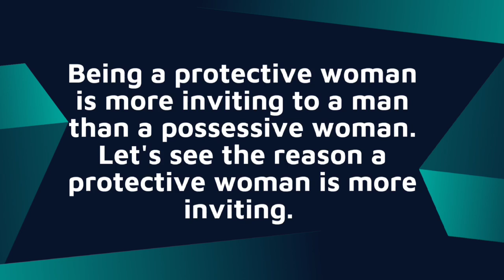The shocking truth about men's need for protection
Discover the shocking truth about men's need for protection in this eye-opening video. Learn about the importance of protection for men in various aspects of life. Men should be particular about what women he shares his vulnerability and access to. The problem is many men don't think about how being too comfortable, too fast with the wrong woman is risky. for a one-on-one with Coach Carla Nicole.